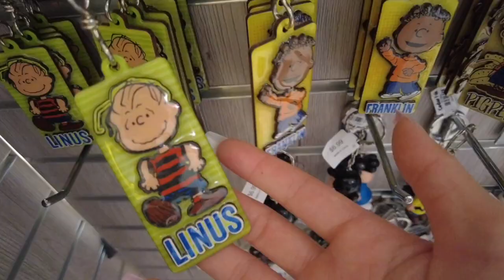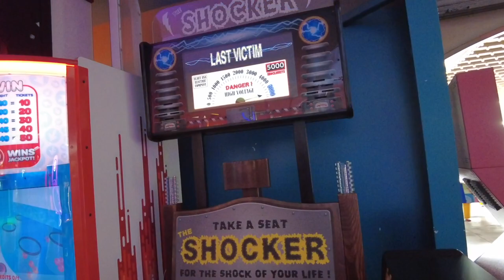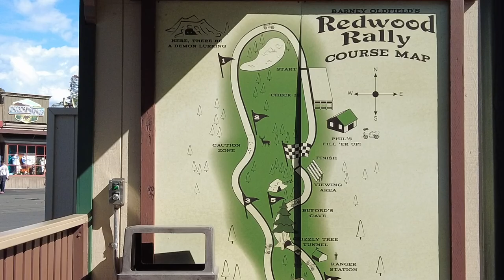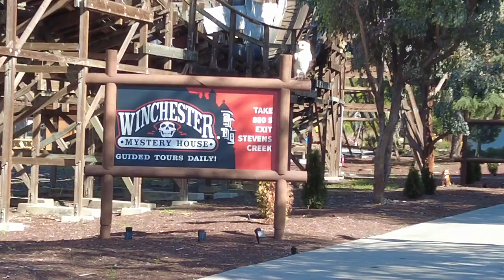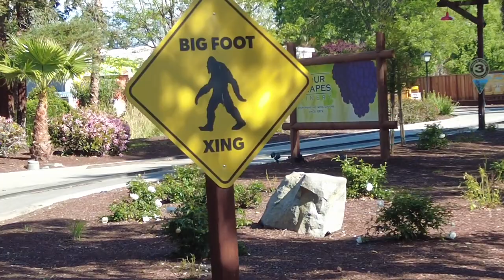🐣 EASTER VLOG 2024! | Sanrio finds, Snoopy, Super Mario Items | OOTD, Shopping, Theme parks!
Thank you everyone for watching I love it when you come along with me on my journeys! I would love to see you all again on the next ones!!

Timecodes
0:00 - Intro